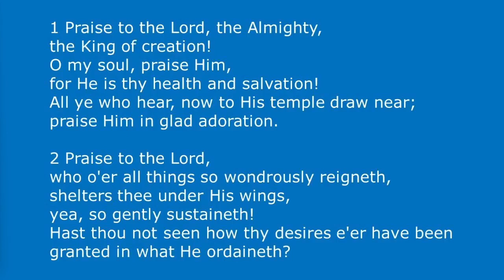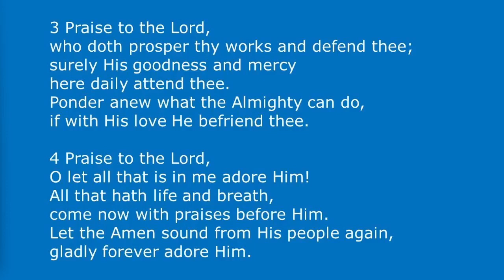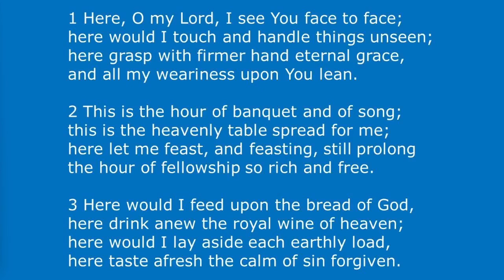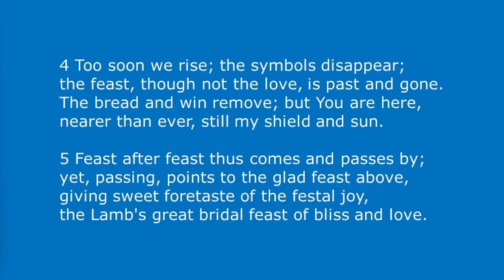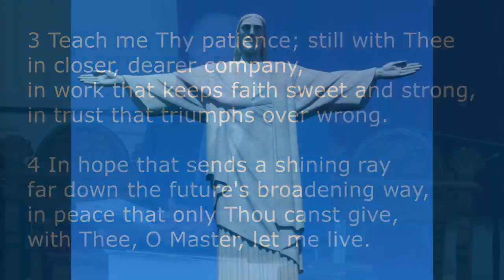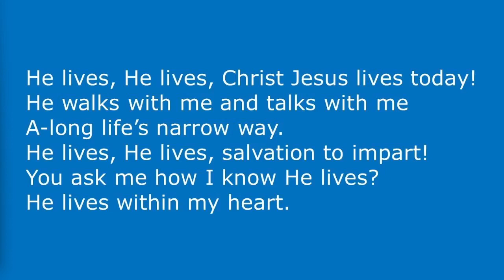April 23, 2023 Service